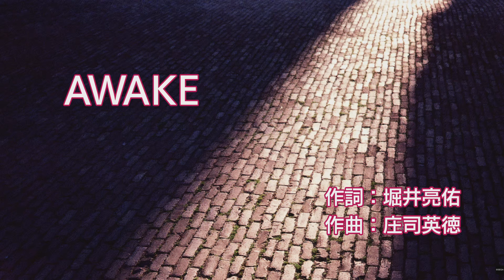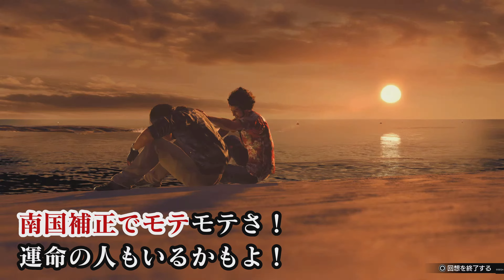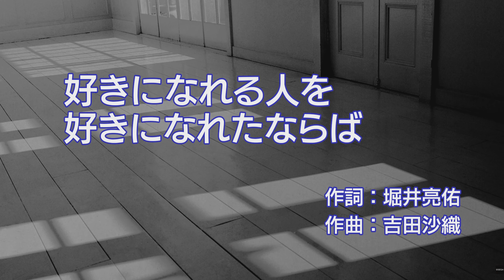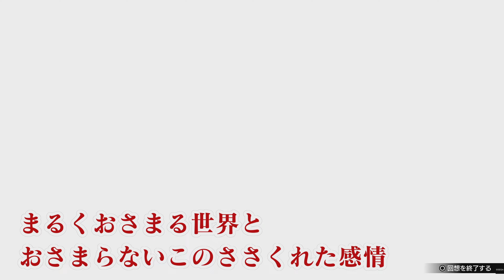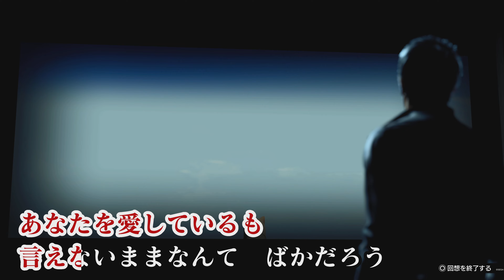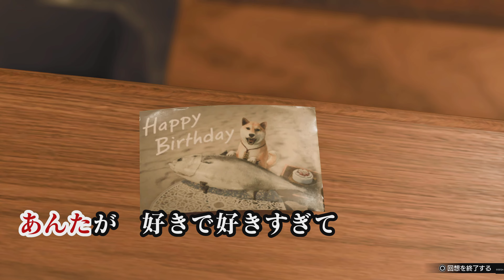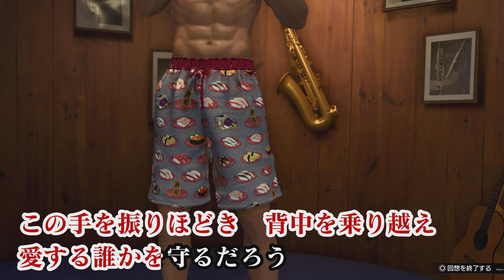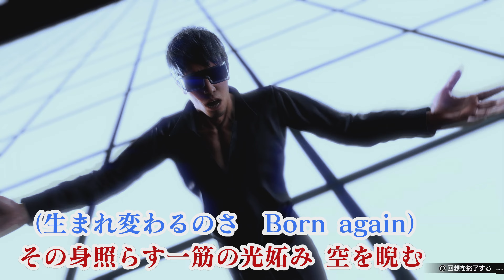龍が如く8 カラオケ集(20曲)